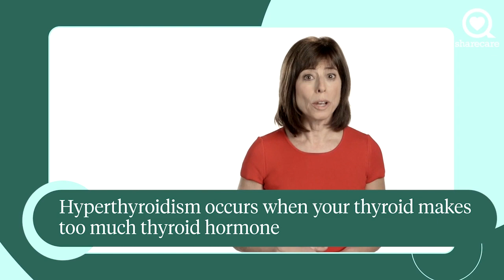An Overactive Thyroid May Spell Heart Problems | Ask The Experts | Sharecare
How is your thyroid and heart connected?